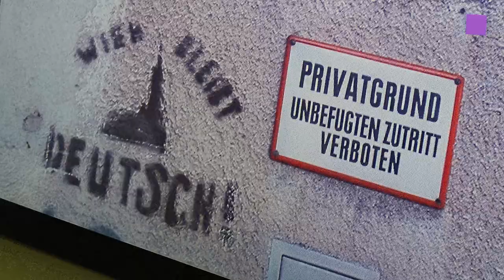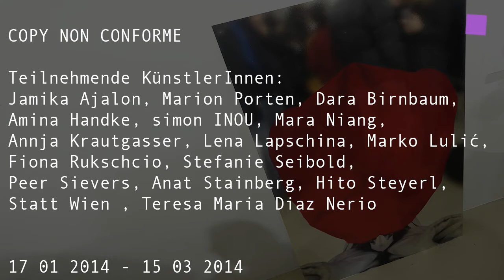theartVIEw - COPIE NON CONFORME at KUNST RAUM NIEDEROESTERREICH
COPIE NON CONFORME at KUNST RAUM NIEDEROESTERREICH seeks to offer an insight into contemporary artistic positions that link methods of creative appropriation or referentiality with socio-political statements or explicitly to use them as instruments. Jan 17th - March 15th, 2014.
Artists: Jamika Ajalon, Marion Porten, Dara Birnbaum, Amina Handke, simon INOU, Mara Niang, Annja Krautgasser, Lena Lapschina, Marko Lulić, Fiona Rukschcio, Stefanie Seibold, Peer Sievers, Anat Stainberg, Hito Steyerl, Statt Wien , Teresa Maria Diaz Nerio. Curated by Amina Handke